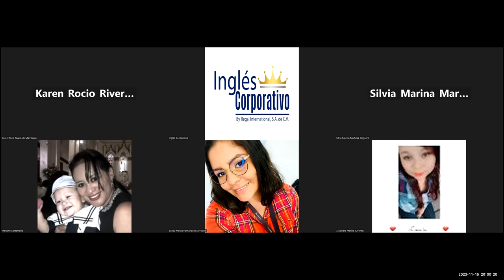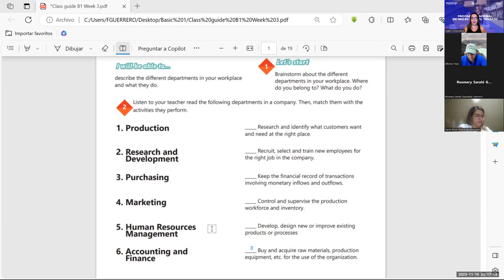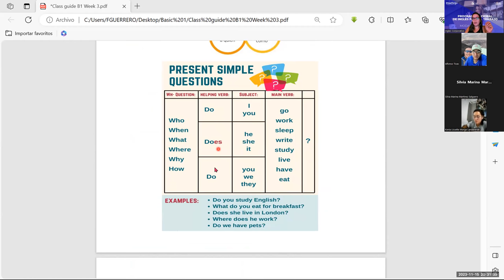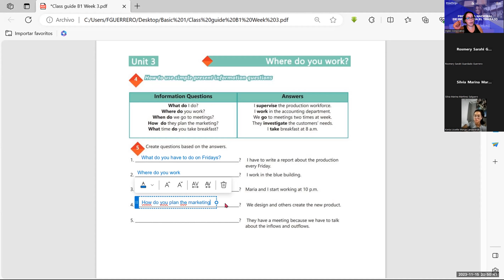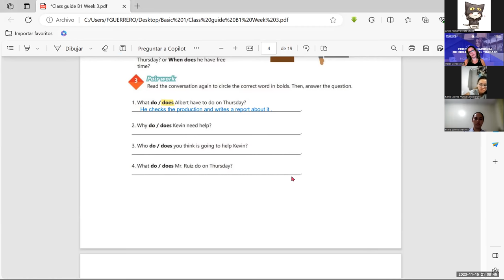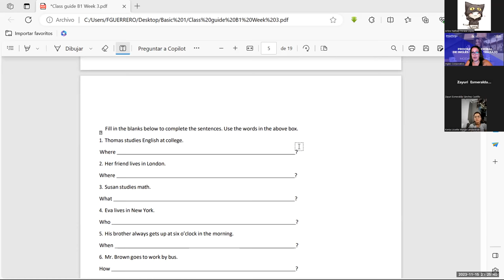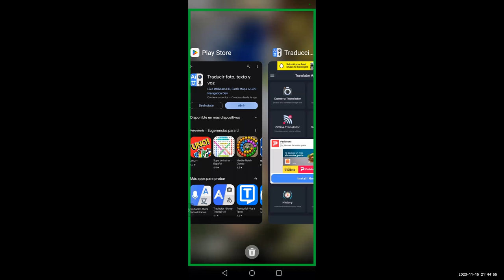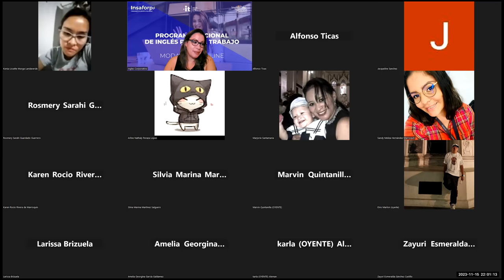Session -11-15-11-2023-IC29750-0014-2023-Guerrero- Information questions and answers.